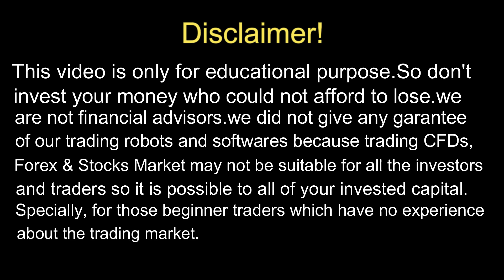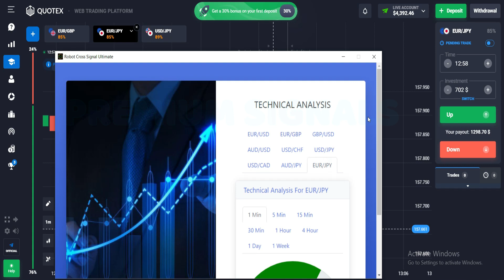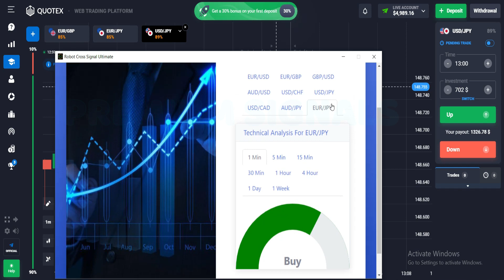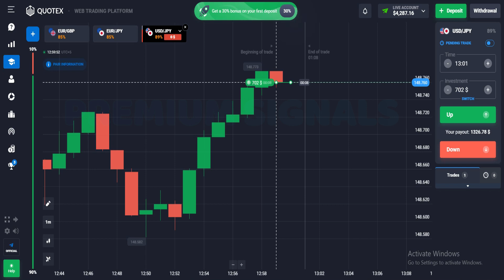10 Tips Robot Cross Signal Ultimate Battle Strategy - Premium Signals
10 Tips Robot Cross Signal Ultimate Battle Strategy - Premium Signals